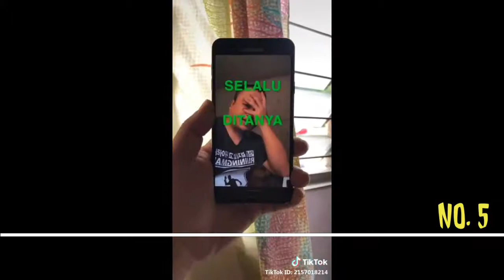Top 30 Tiktok | # sabahan | 2019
Top 30 list Tiktok | hashtag sabahan